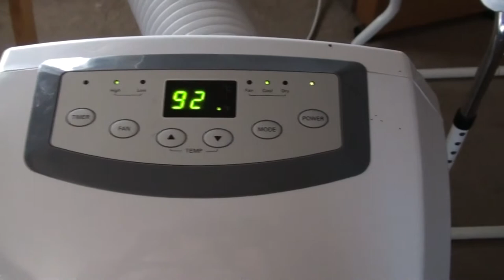A VISIT BY BRI AND TAY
Kevin: 49drummers
                    Megan: meganceciliacoyne